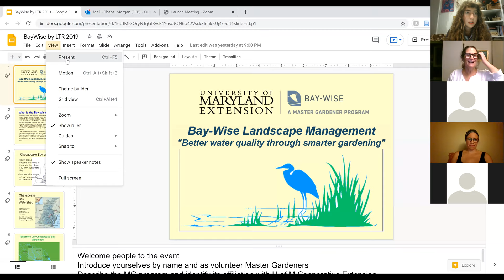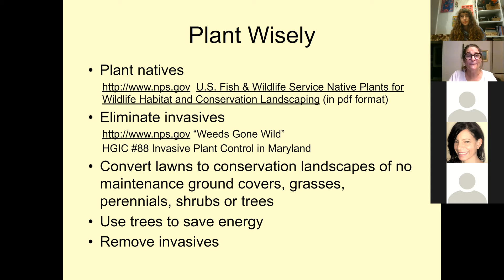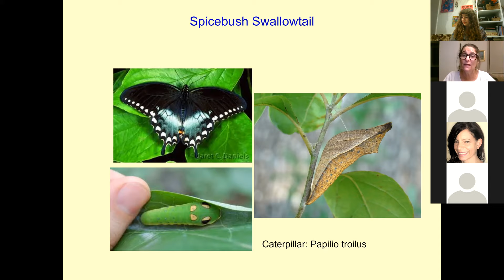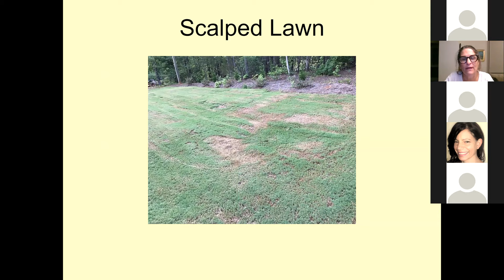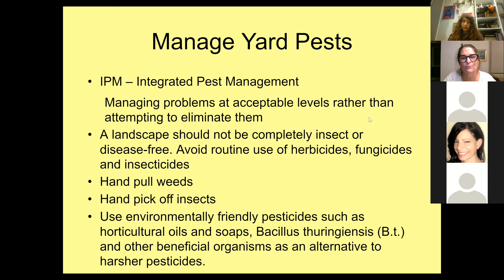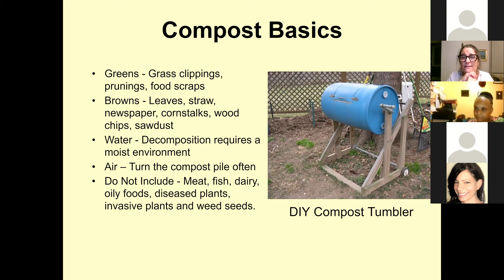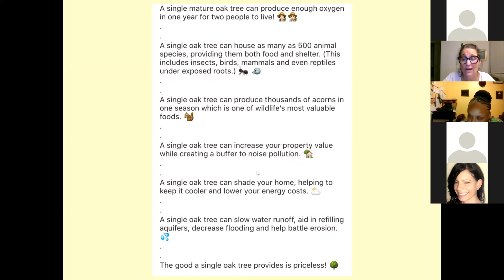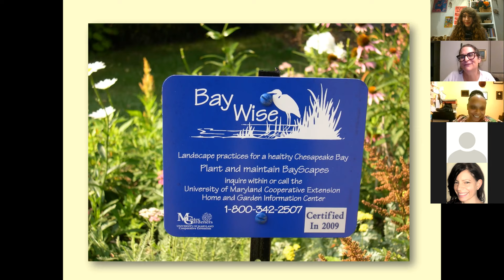Baywise Gardening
Have you ever wondered how you can garden in a way that benefits the bay? We all rely on healthy waterways and functioning ecosystems to thrive. Join Baltimore City Master Gardener Debbie Swartz to learn about how you can create ecologically regenerative Baywise gardens in your home and community!